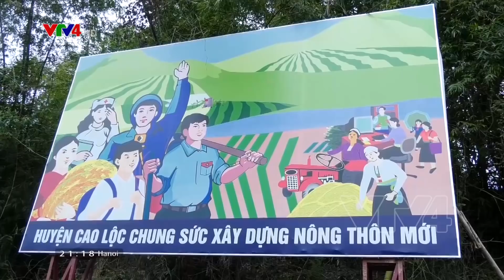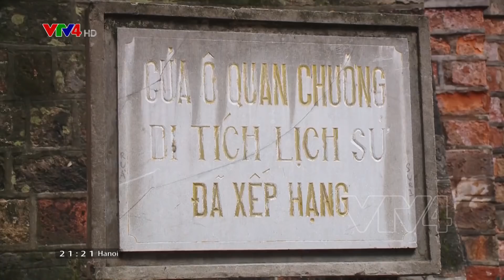Bản tin thời sự tiếng Việt 21h - 22/03/2021| VTV4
- Tổng Bí thư, Chủ tịch nước điện đàm với Thủ tướng Nhật Bản
- Ủy ban kiểm tra Trung ương xem xét kỷ luật nhiều cán bộ
- Xã biên giới gắn phòng chống dịch với xây dựng nông thôn mới